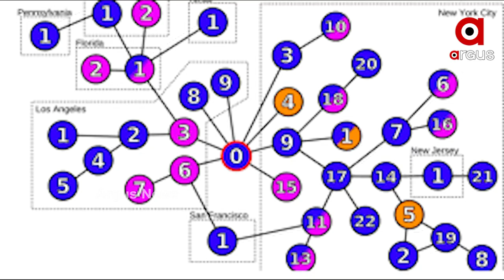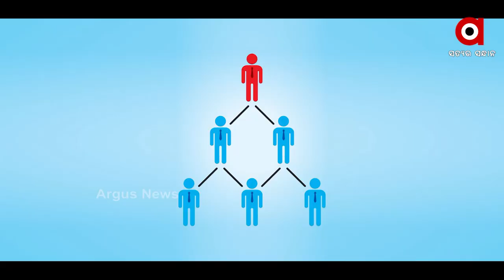ଚିହ୍ନଟ ହେଲେ ପେସେଣ୍ଟ୍ ଜିରୋ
ଦୀର୍ଘ ୨ ବର୍ଷ ଧରି ଲାଗି ରହିଥିବା ଦ୍ବନ୍ଦ୍ବ ଏବେ ପହଁଚିଛି ଏକ ନିର୍ଣ୍ଣୟାତ୍ମକ ମୋଡରେ । ଚୀନରେ ପ୍ରଥମେ ମାରାତ୍ମକ କୋଭିଡ୍ ଭୂତାଣୁ ସାର୍ସ-୨ ସୃଷ୍ଟି ହୋଇଥିବା ବେଳେ ପେସେଣ୍ଟ୍ ଜିରୋ କିଏ ଥିଲେ ତାକୁ ନେଇ ଲାଗି ରହିଥିଲା ସସପେନ୍ସ । ପେସେଣ୍ଟ ଜିରୋ ସେହି ବ୍ୟକ୍ତିଙ୍କୁ କୁହାଯାଏ ଯିଏ ପ୍ରଥମେ କୌଣସି ନୂଆ ଏବଂ ଅଜଣା ରୋଗର ଶୀକାର ହୋଇଥାନ୍ତି ବା ଯାହାଠାରେ ପ୍ରଥମ ଲକ୍ଷଣ ଦେଖା ଯାଇଥାଏ । ଏକ ରିପୋର୍ଟ ଅନୁସାରେ ଏବେ ଚିହ୍ନଟ ହୋଇଛି ପେସେଣ୍ଟ୍ ଜିରୋ